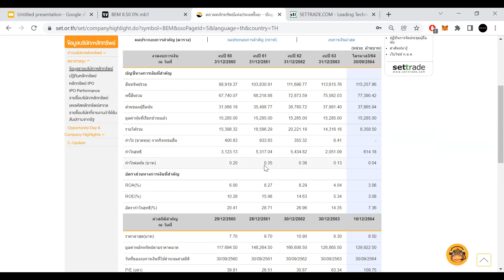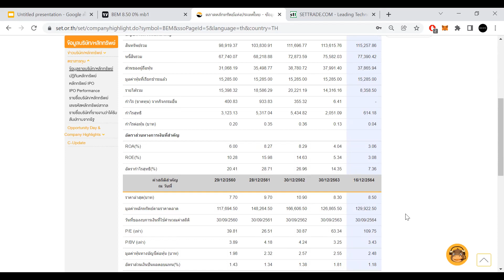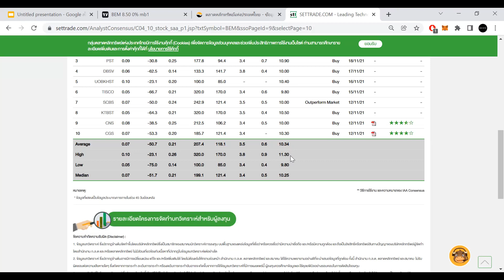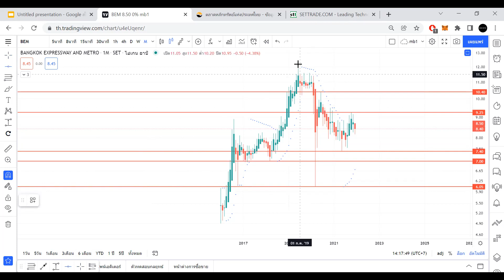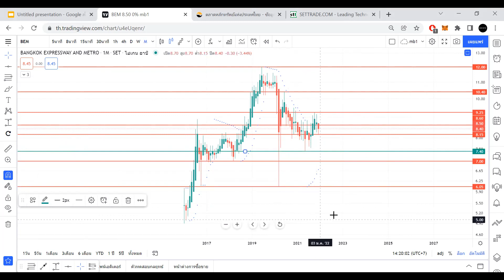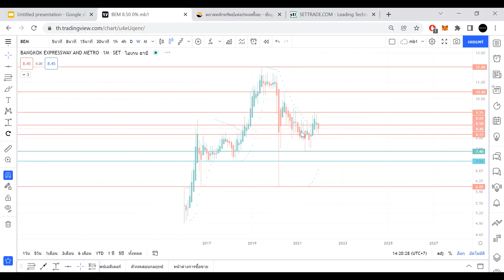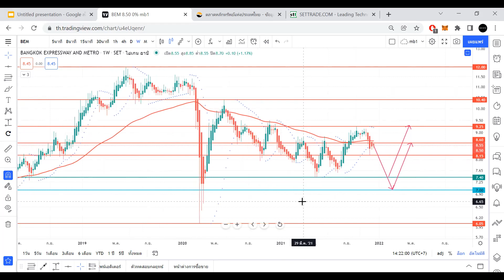อ่านกราฟหุ้น Q3 2021#BEM Q3 กำไรหายไปเยอะมีหุ้นอยู่เอาไงดี I MONEY BETTER